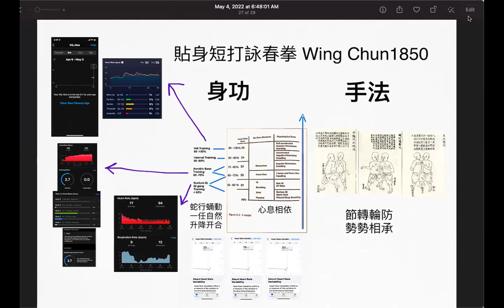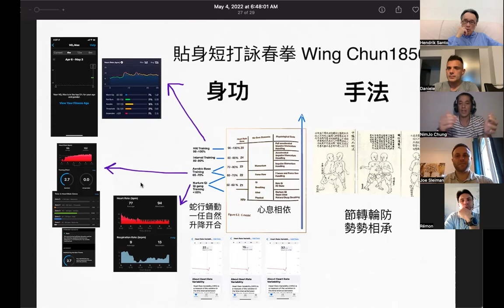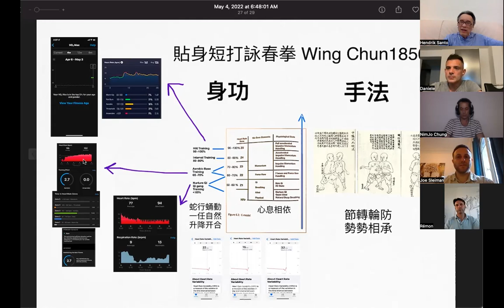Time to set a solid based for Wing Chun